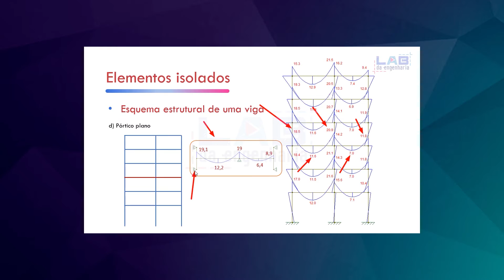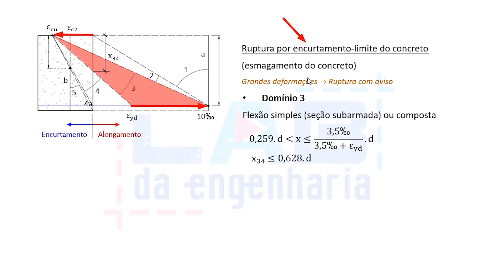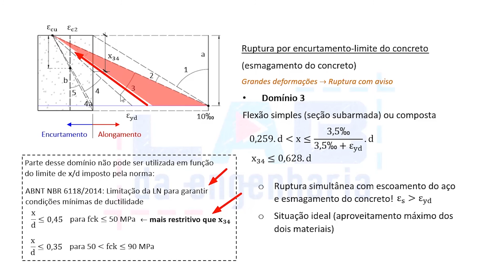Domínio 3 de Deformação do Concreto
Esse vídeo é um trechinho do vídeo completo sobre DOMÍNIOS DE DEFORMAÇÃO DO CONCRETO. onde explico o Domínio 3.

⭐[Lab de Dimensionamento de Sobrado]
🎓Cálculo manual de Sobrado:

⭐[Lab de Análise Estrutural]
🎓Curso de Análise Estrutural:

⭐[Lab de Pilares em Concreto Armado]
🎓Cálculo manual de pilares em Concreto armado

Obrigada! =)